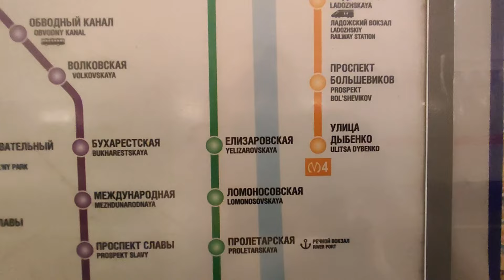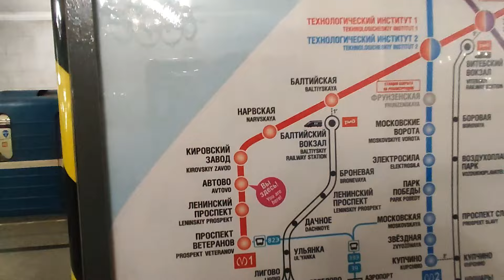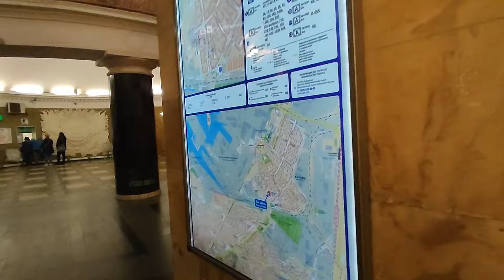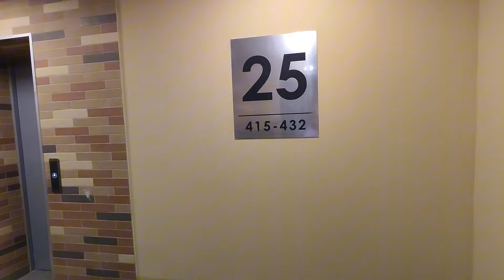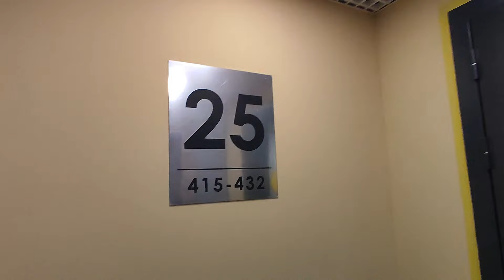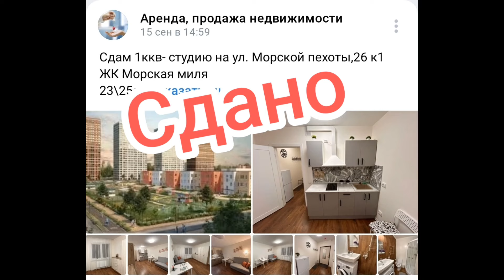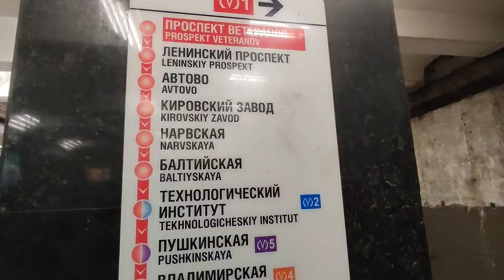ЖК Морская миля. Аренда новой студии метро Автово. Обзор комплекса, дорога из Кудрово